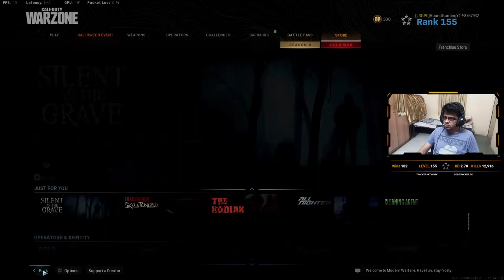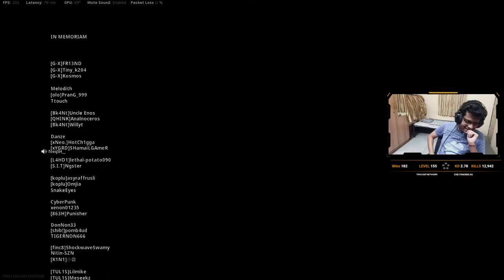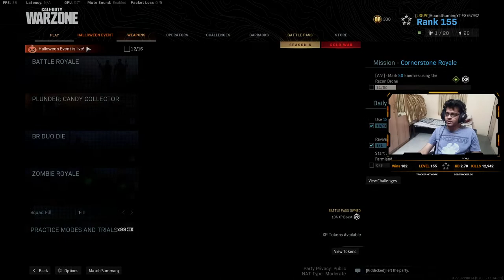🔴Need new meta | Cod Points Giveaway | Cod Warzone Live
Game Title: Call of Duty: Modern Warfare/Warzone

Thumbnail Edited: Sco7

2.Giveaway will be done when the channel will reach 1000 subscribers.
4.Top 20 people with most watch time will have more chances of winning the giveaway

💲Top Donators:
- Jouster Gaming - 500 rs
- Saugata Paul - 500 rs
- Crook Man Show - 300 rs
- Being_Mr_Gamer - 288 rs
- Nitro - 242 rs
- Investing Boy - 145 rs

Chat Commands -
!commands
!pog
!sounds
!top
!tophours
!steam

Sound Effects -
Add !use below command
gg
wassup
headshot
dead
camper
lobe
bully
joey
omg
hub
tuturu
dafuck
mc

🖥️ PC Specs
CPU - AMD Ryzen 5 2600x
GPU - Zotac RTX 2060 AMP
Motherboard - MSI b450M Tomahawk
Power Supply - Corsair VS 550W
Ram - 16GB (8x2GB) Corsair Vengeance LPX 3000Mhz
SSD - Kingston A400(480GB)
HDD - WD 1TB (Purple Wali)
Case - Circle CC 830(Black)
Motherboard - MSI b450M Tomahawk/Gibabyte B450 Aorus Wifi Pro(Current)
Mouse - Logitech G402
MousePad - Cosmic Byte HyperGiant Speed Type XXL
KeyBoard - RedGear MT01(Bht Purana hai)
Monitor - Samsung CFG73 (144hz ,1ms Response Time )
Mic - Headset Ka Hi Use Kar Raha Hu(Headset Mic)
Web Cam - Dont Have One Right Now